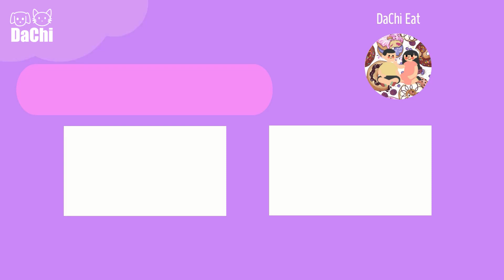Mukbang | Domino's Pizza Garlic Prawn | ASMR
Hi, hello! Komnichiwa!

I'm Chi.
Today Ⅰ ate Domino's !
Total calories was 1028 kcal.
I ate Domino's pizza for the first time ^0^
 It was tasty !

We hope you enjoy this food session with us ^^